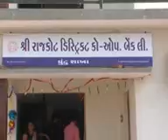R GJ MRB 01 15SEP KHEDUT SHIBIR SAKHA UTGHATAN VISUAL AVB RAVI mpg